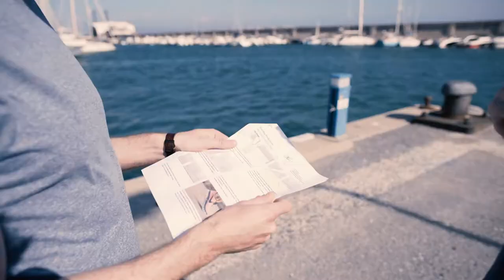Behind The Scenes | Hotter TV Advert Spring 2018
Go behind the scenes of our latest Spring 2018 TV advert!